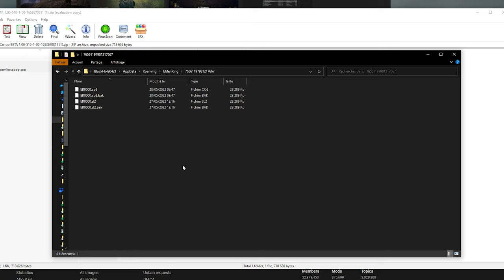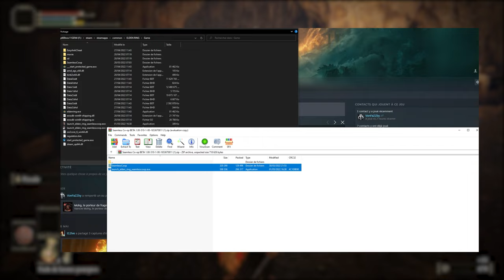Tuto Elden Ring Seamless coop TUTORIAL FR !!! (plus à jour)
Elden Ring avec tes potes en coop jusqu'à 4 sans invade en multi c'est possible avec le mode gratuit seamless coop !!!

Si le mod vous plait lachez une petite donation au dév !
IL LE MERITE LARGEMENT

00:00 Intro
00:19 Télécharger le mod (gratuitement)
00:40 ATTENTION A BIEN SAUVEGARDER VOTRE SAUVEGARDE
00:53 Installation (copié collé)
01:16 Définir un mot de passe (password)
01:38 Comment invoquer un pote (hôte)
01:47 Comment être invoqué
01:56 Quitter le coop
02:00 Activer le FF (TK ou PVP entre potes)
02:10 Annonces & Outro